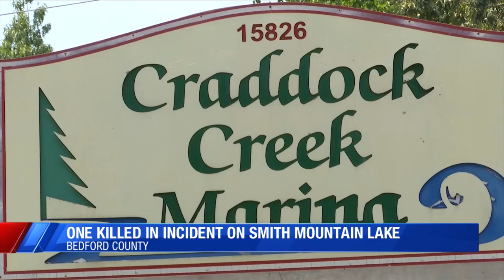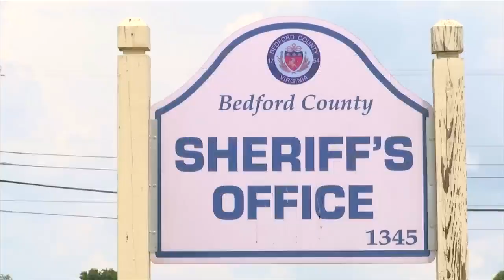One killed in incident on Smith Mountain Lake